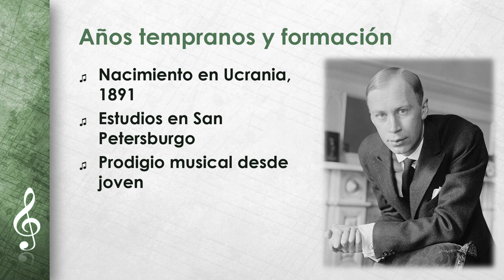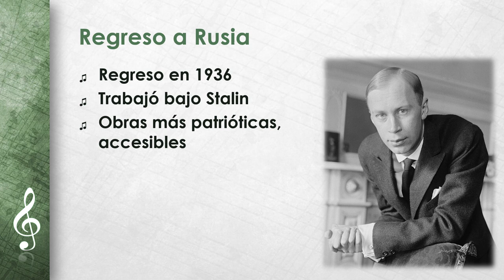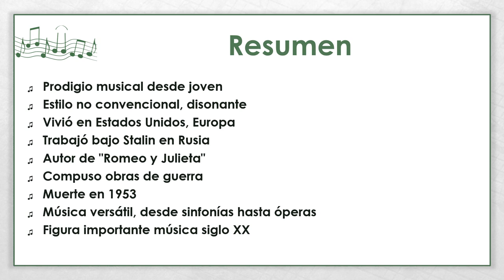Sergé Prokófjev (ES)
¿Conoce ya nuestras hojas de ejercicios, cuadernos de ejercicios, juegos de aprendizaje, escape rooms y ejercicios interactivos para nuestros vídeos?
En nuestros vídeos resumimos temas complejos. Intentamos explicarlos de la forma más sencilla posible, ideal para sesiones rápidas de estudio antes de los exámenes, como base para trabajos o presentaciones o simplemente para obtener una visión general.
¿Es usted profesor y necesita algo para sus clases? ¿O necesita ejercicios para sus hijos? encontrarás presentaciones, hojas de trabajo y ejercicios interactivos a precios inmejorables.
Descubra también nuestros magníficos paquetes de material a precios comparativamente ventajosos.
encontrará más vídeos explicativos y materiales interactivos gratuitos y sin publicidad.